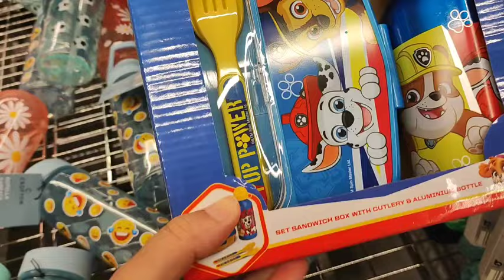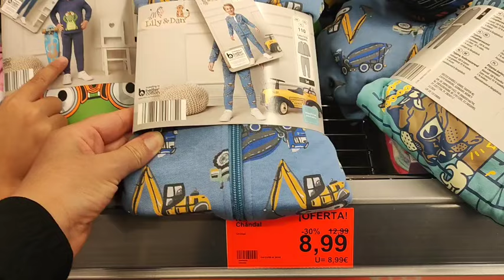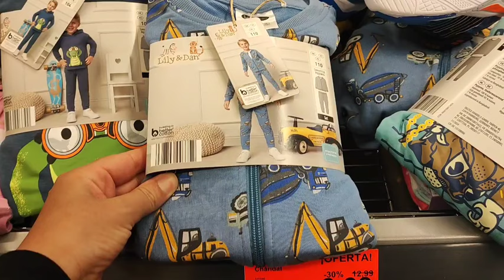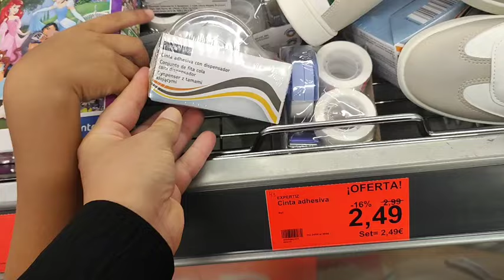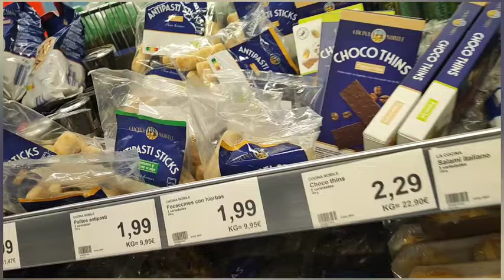جاو في وقتهم هذا تخفيضات خاصة بي دخول مدرسي بالي قبل ميسالي